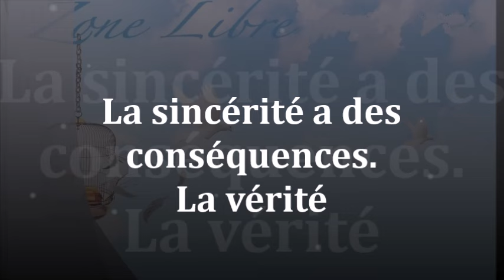1572" La sincérité a des conséquences. La vérité" Guy ROGER ZONE LIBRE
Il est important de ne pas se laisser distraire par la pensée, car l'expression est pure et provient de l'intérieur de soi-même.